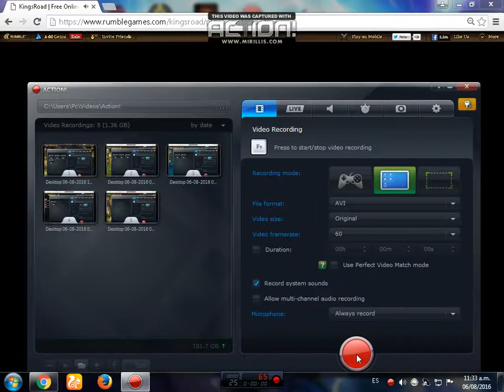Kingsroas PvP la Venganza Parte 1 ..continuara...